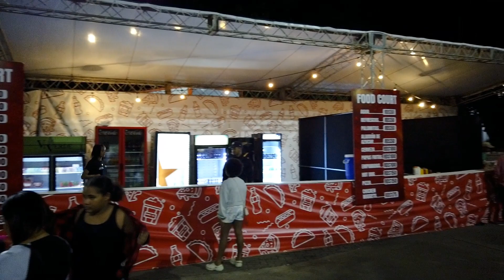Vuelve el Parque de las Luces a Santo Domingo y Santiago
Te contamos de que va Villa Navidad, el nuevo Parque de las Luces gratuito instalado por el gobierno en el Centro Olímpico Juan Pablo Duarte.